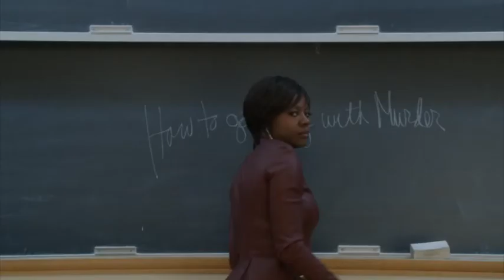Δεκέμβριος στο Foxlife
Μη χάσετε και αυτό το μήνα συναρπαστικές σειρές, μόνο στο Foxlife!